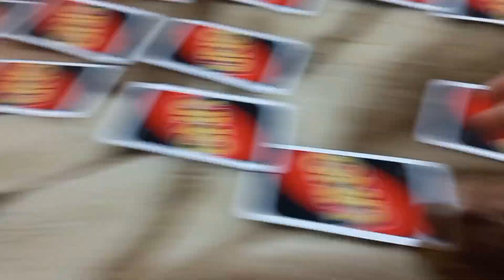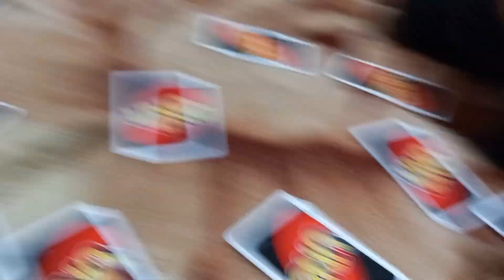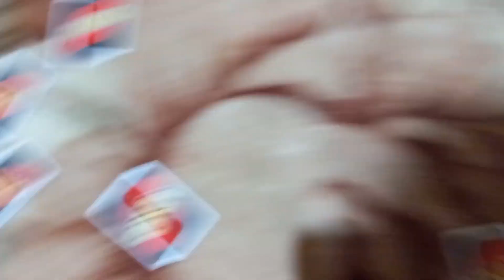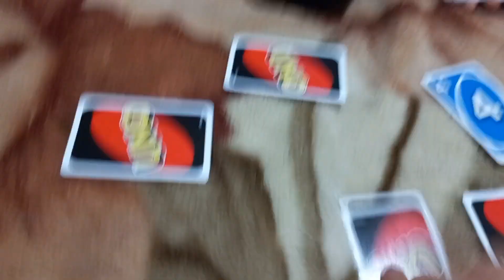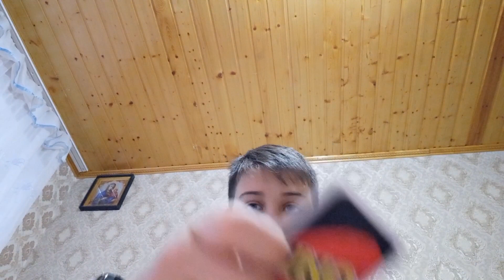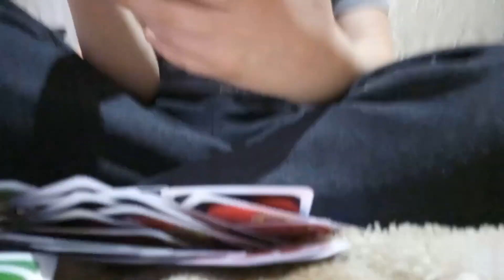7 ianuarie 2024